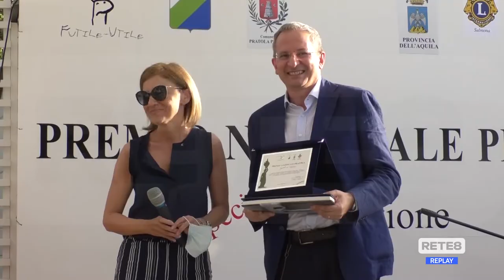Premio Nazionale Pratola Peligna - Ecco i premiati